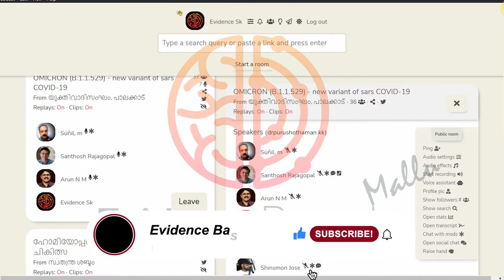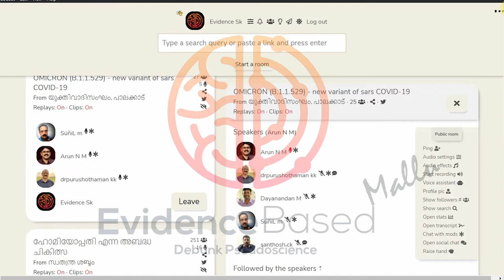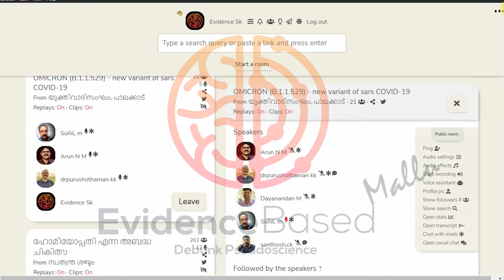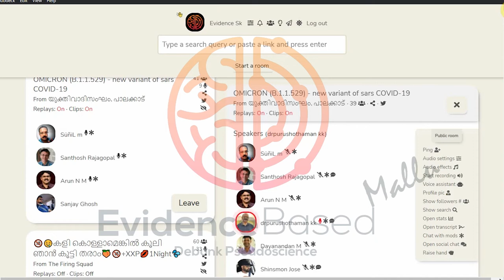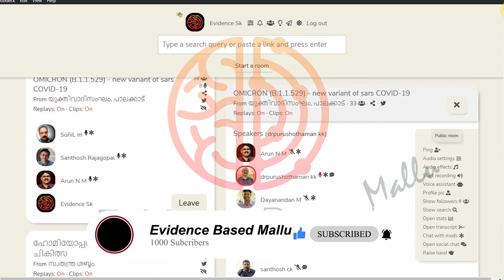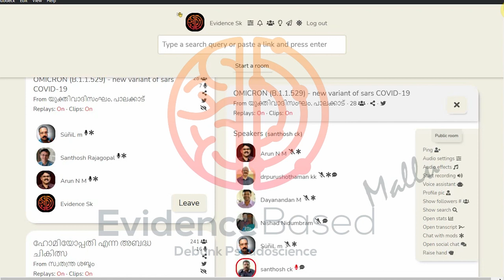Omicron വകഭേദത്തെ കുറിച്ച്‌ അറിയേണ്ടതെല്ലാം. CH DISCUSSION COURTESY TO യുക്തിവാദി സംഘം പാലക്കാട്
This video is recorded by EVIDENCE BASED MALLU channel from clubhouse discussion courtesy to യുക്തിവാദി സംഘം പാലക്കാട്. This video is uploaded  only for social awareness among general public about the pseudoscience  which is causing grievous harm to the individuals and society. This isn't any promotional or paid information. Its truly based on facts,science methods and to promote Scientific Temper.
Article 51A(h)-THE CONSTITUTION OF INDIA 1949
It shall be the duty of every citizen of India(h) to develop the scientific temper, humanism & the spirit of inquiry & reform.